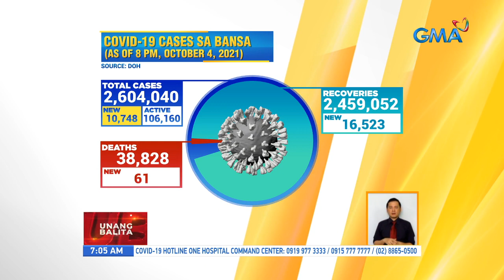COVID-19 tally | UB